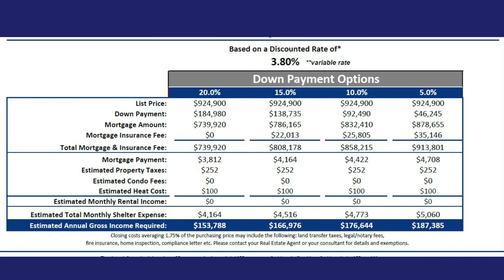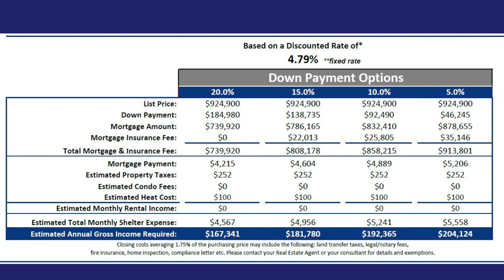HOMES WITH A SUITE in Chilliwack, BC. Real Estate Market 2023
Prices have come down dramatically.  And now the answer to the question "CAN I BUY A HOME WITH A SUITE FOR UNDER $1,000,000 IN CHILLIWACK?" is you bet you can.  Absolutely YES. HOMES WITH A SUITE. CHILLIWACK PROPERTY SEARCH. Watch this video to learn about what is on the market currently, what has sold, what the rental income is and how many days is it taking for  these homes to sell.
For many months potential home owners have struggled with the affordability of housing. With the interest rate increases, many have been priced out of the market this year.  Well good news!! Things are balancing out finally and home prices are lining up again with the current mortgage rates.

I am a REALTOR® in CHILLIWACK BC. Local Chilliwack Area Real Estate Agent®. Very proud Grandmother. British Columbia Outdoor Enthusiast. Rotarian in good standing. “Living my life to the fullest, one day at a time.”
I specialize in residential sales and marketing in the Chilliwack Area; buying and selling condos, townhouses and detached homes. Do you need help buying or selling property here? I have the experience and knowledge to help you and your family with all your REAL ESTATE needs.

Other videos I have created for you on You Tube

CAN I BUY A HOME  WITH A SUITE FOR UNDER $1,000,000 IN CHILLIWACK???
00:00 Introduction
00:56 Criteria to study for this video
01:35 What has sold in July
02:01 Numerous price reductions on all listings
02:25 Average selling price is $910,000
03:01 Average list price is $922,000
03:22 Up to 90 days on market right now
04:12 All active listings vary in condition, size, age style etc.
04:31 799,999 will buy you a fixer upper
04:49 990,900 will buy you an updated home
05:13 22 active homes under a million with a suite
06:03 Rental income of $1100 and $1700 per month
06:15 Average $1500 per month income potential
06:54 Mortgage payments based on 3.80% variable
07:12 Using a home price of $924,000
07:31 with 20% down you can get a better rate - unisured mortgage
08:01 Calculations using different down payment amounts
09:15 Mortgage payments based on 4.79 % fixed